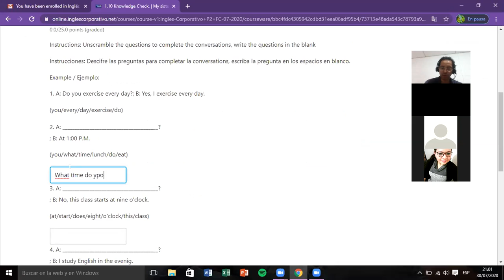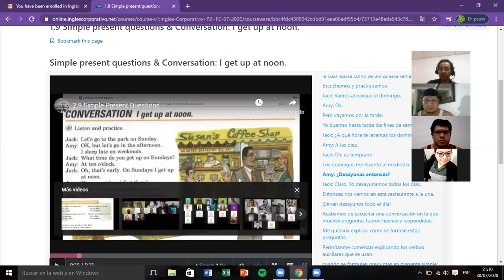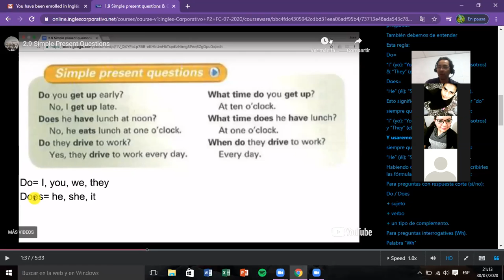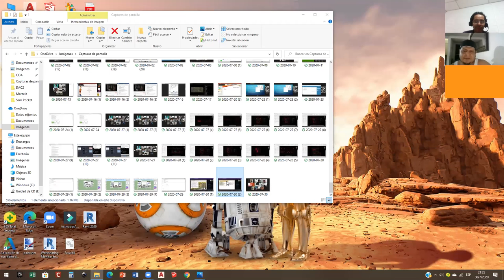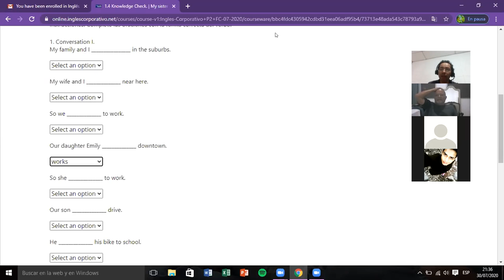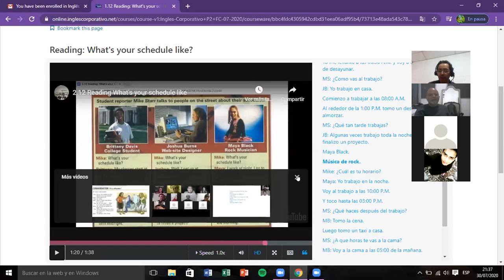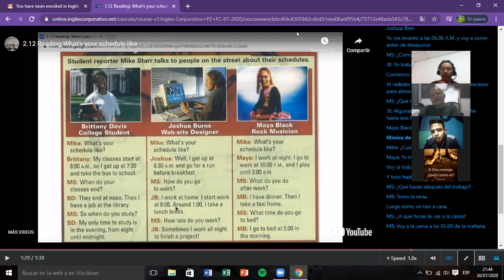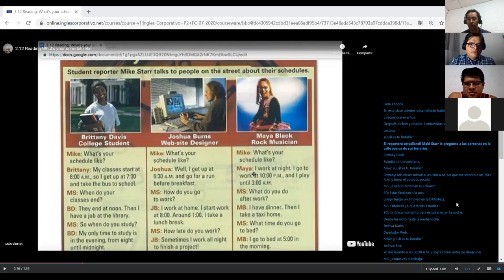Ingles Corporativo- Day 3 Speaking present simple